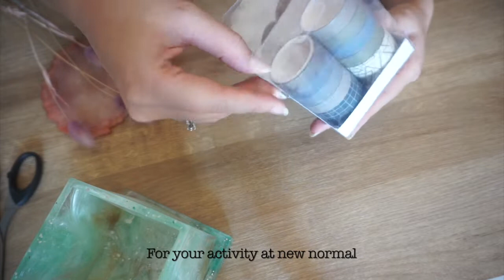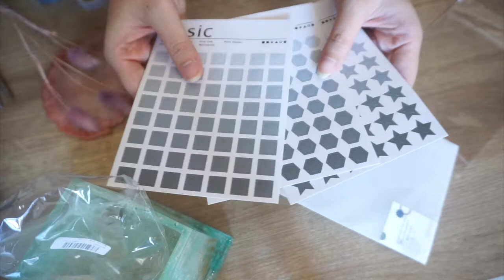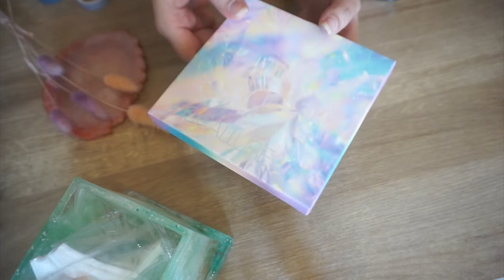ASMR SHOPEE stationery and makeup haul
HI!!! kath back with new concept videos..
please comment and like.. what do you think??
I do find that kind of video relaxing...